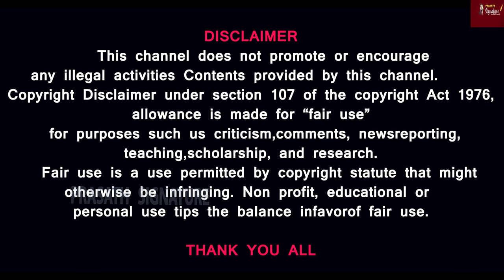திமுக தேர்தல் அறிக்கை தயார் செய்ய குழு -மீண்டும் களமிறங்கும் பிடிஆர்-கடைசி இருக்கையில் திருச்சி சிவா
Prasath signature
Prasath signature
திமுக தேர்தல் அறிக்கை தயார் செய்ய குழு - மீண்டும் களமிறங்கும் பிடிஆர் -கூட்டணியை இறுதி செய்ய உதயநிதி